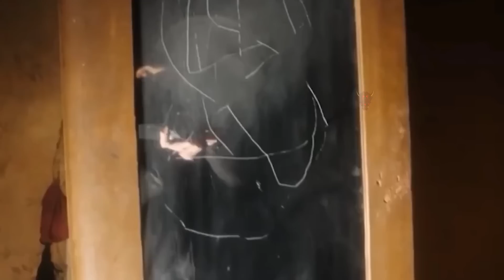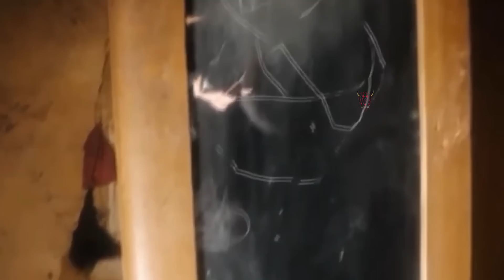video de TERROR REAL PARA NO DORMIR | no apto para miedosos parte 78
brujas,fantasmas, videos de miedo, TERROR EXTREMO que NO te Dejarán DORMIR esta noche

VIDEO CANAL NUEVO @el gap terror